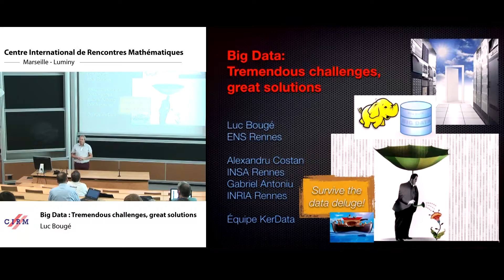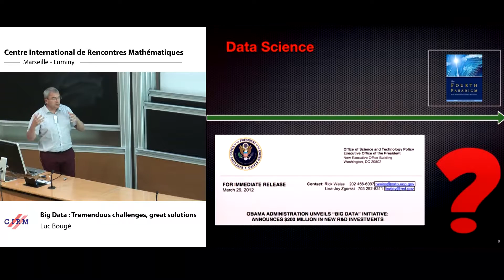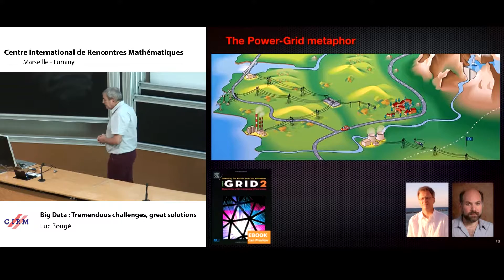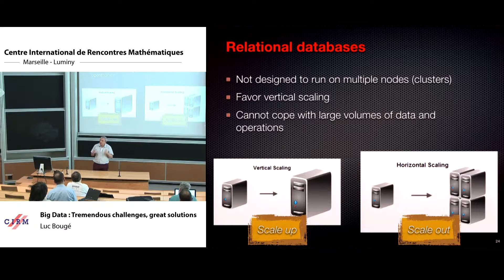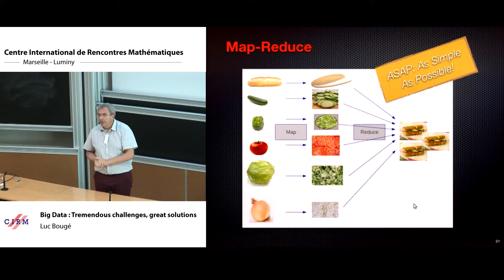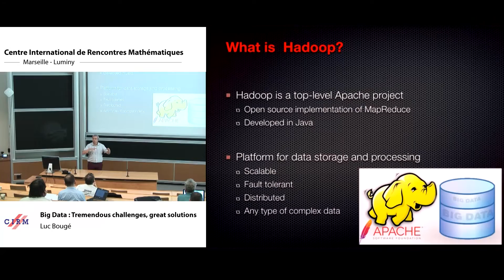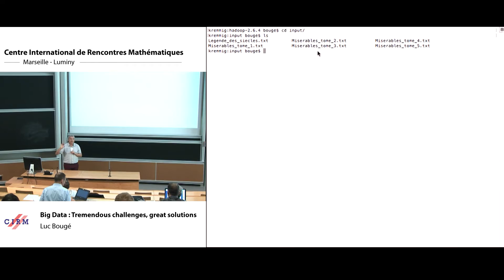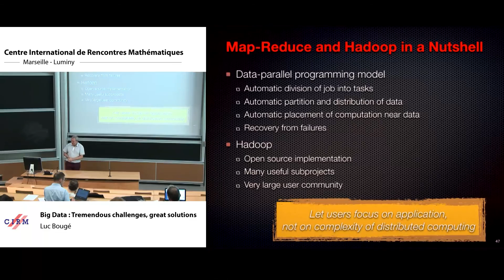Luc Bougé : Big Data : Tremendous challenges, great solutions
Résumé : L'apparition des "Big Data" est en train de modifier profondément notre compréhension du traitement algorithmique de l'information. Le centre de gravité s'est déplacé du calcul vers les données, et le passage à l'échelle est devenu une notion centrale. En particulier, la prise en compte de la localisation géographique des données, du coût de leur déplacement et de leur disponibilité sont devenus des facteurs majeurs de la conception des applications.
Cette nouvelle vision "centrée sur les données" et "consciente de l'échelle" (data-centric, scaling-aware) renouvelle complètement la problématique de l'algorithmique et de la programmation, à la fois dans les outils théoriques utilisés et aussi dans les méthodologies pratiques mises en oeuvre. Cet exposé présentera quelques-uns des aspects ainsi touchés et proposera des pistes pour adapter l'enseignement de l'informatique à ce nouveau paysage.

Enregistré pendant le session thématique « Algorithme et programmation » le 5 mai 2016 au Centre International de Rencontres Mathématiques (Marseille, France)